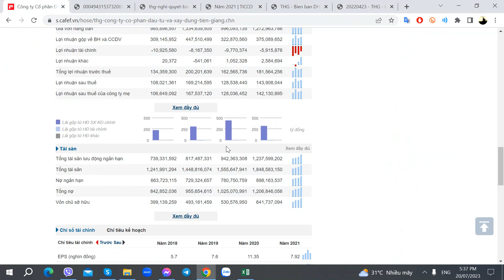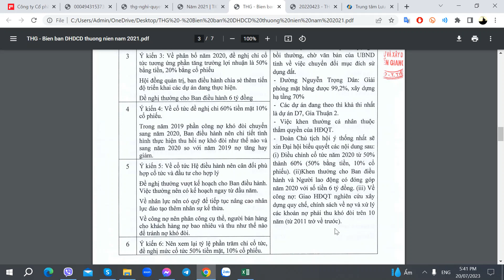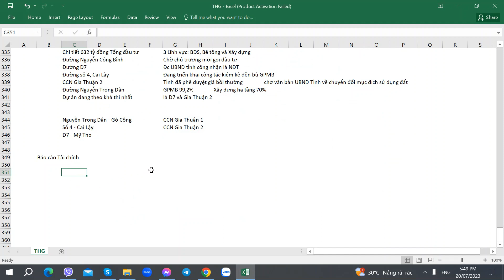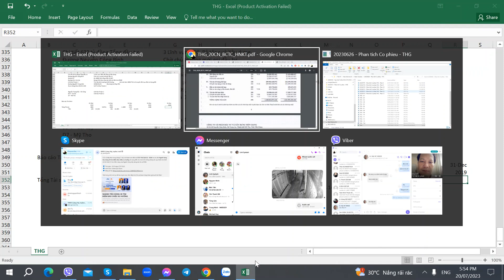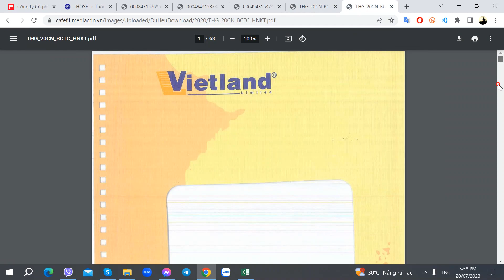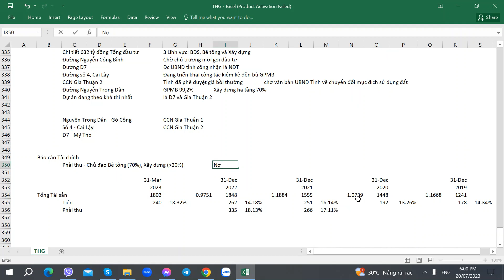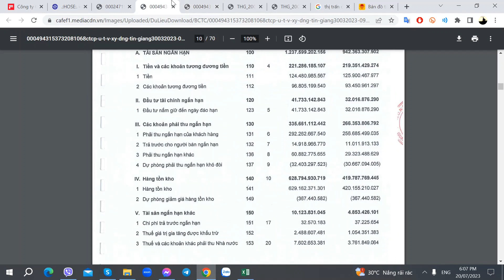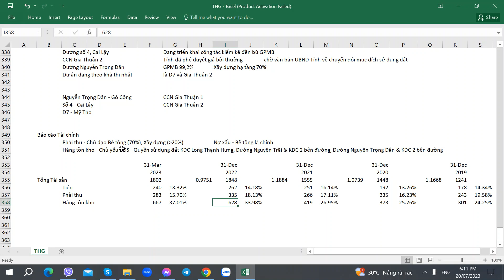Hướng dẫn Phân tích Cổ phiếu THG - TICCO - Công ty Đầu tư và Xây dựng Tiền Giang - Phần 15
Hướng dẫn Phân tích Cổ phiếu THG - TICCO - Công ty CP Đầu tư và Xây dựng Tiền Giang - 20/07/2023 - Phần 15

1. Link tự Mở Online Mirae Asset
2. Link tự Mở Online VPS
3. Link tự Mở Online TCBS